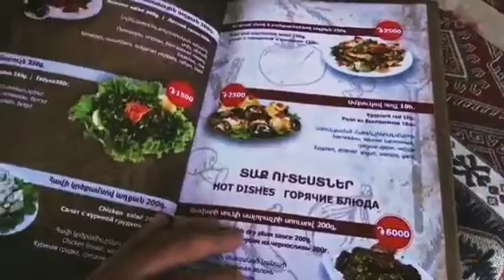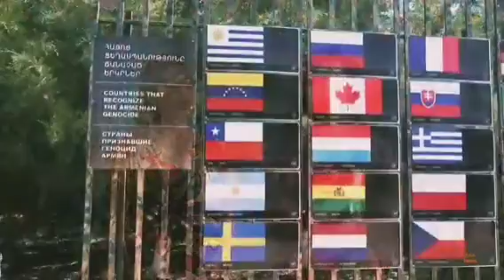Most Beautiful Places in Armenia